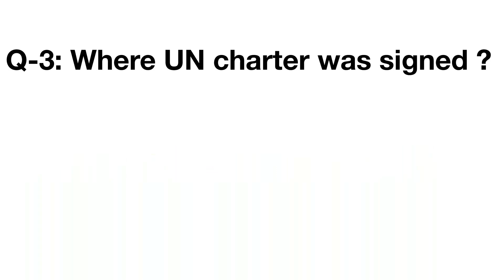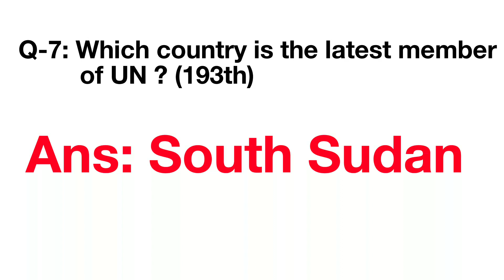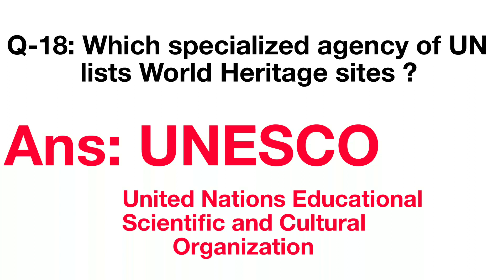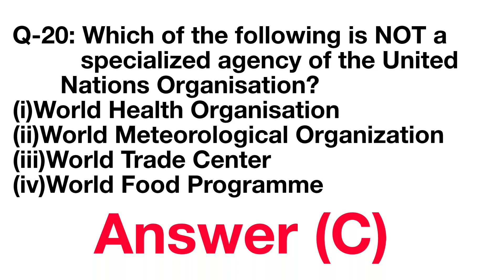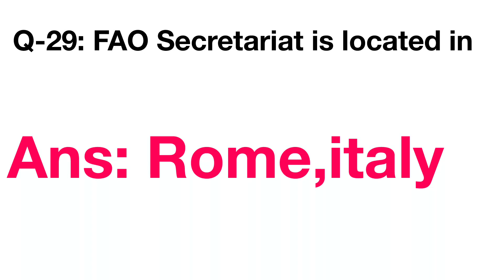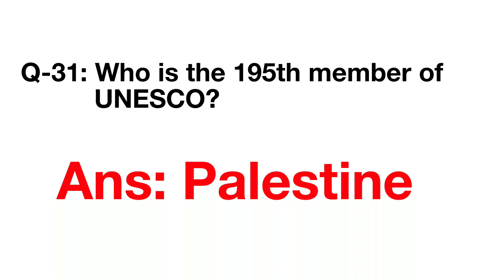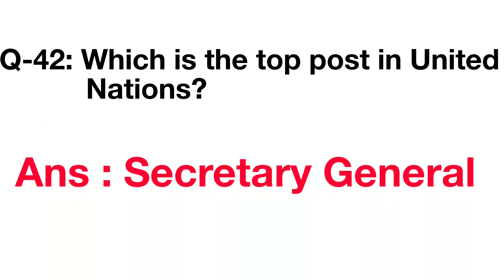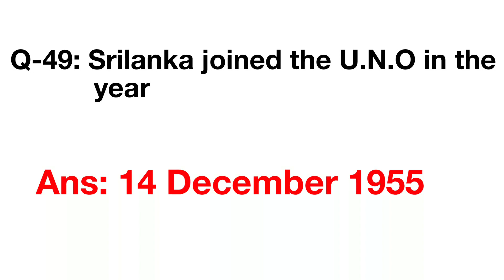United Nations G.K Questions !!ମିଳିତ ଜାତିସଂଘ ସାଧାରଣ ଜ୍ଞାନ ପ୍ରଶ୍ନ ଉତ୍ତର|| Only for Odisha Exam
ମିଳିତ ଜାତିସଂଘ

Some important questions of UNITED NATIONS for ODISHA SSB,OSSC SSC EXAMS -2020,Pocket Study Circle
Expected 50+ Mcqs On UN(UNITED NATION) for CHSL,CT,B.ed,Odisha exam AFCAT, OPTCL, OAS,OFS,IAS,Odisha Examine, and many More
#2020 exam UN
UNO in Oriya | United Nations gk questions for your Upcoming exam

United Nations gk questions for all exam in odia language

# UN united Nations basic g.k | Important Questions and Answers for All Exam

UNO most possible questions for exam

Important Questions for exam Based on United nations and it's organization